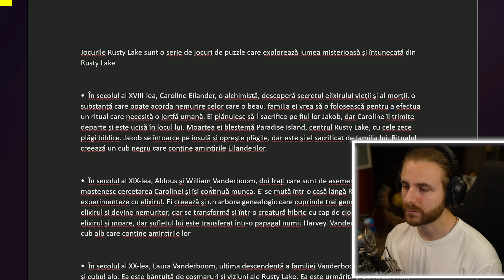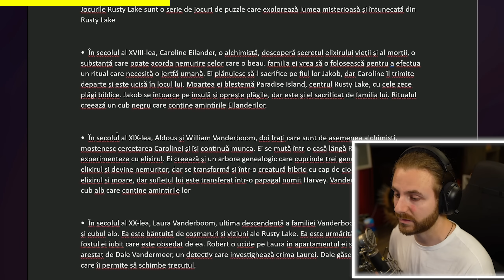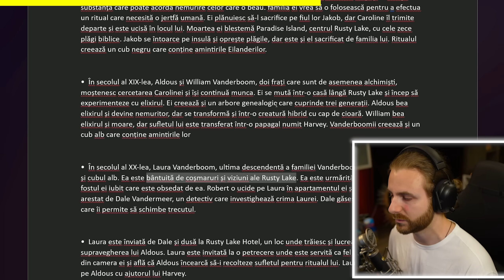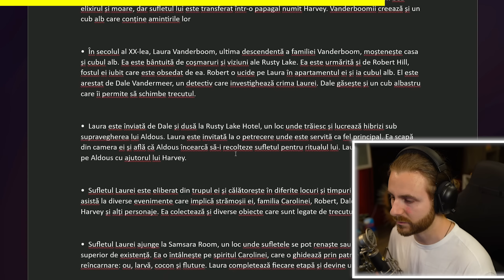Noul RUSTY LAKE este AICI!